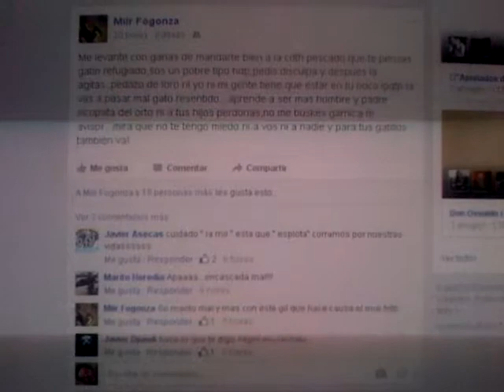VID 20150927 12617 Nicolas Morales había traído una vez un folleto del mir y de uruguay